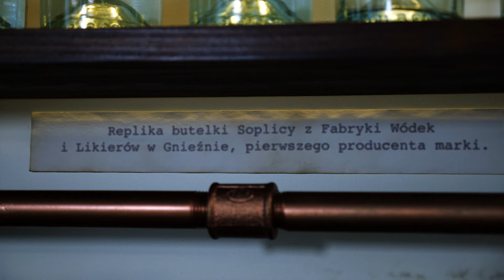Monika Melnicka, CEDC: Cytrynówka stała się hitem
Monika Melnicka, Marketing Manager w Grupie Maspex opowiada o najnowszych hitach sprzedażowych.